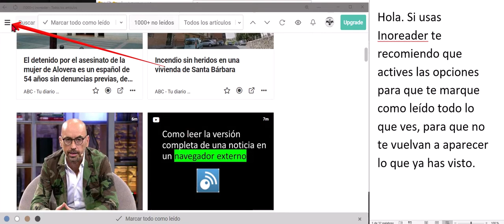InoReader: Como marcar automáticamente como leído todo lo que vemos en Pc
El gran lector de noticias, Inoreader, el mejor para mí, tiene una opción que va marcando automáticamente las noticias por las cuales nos desplazamos como leídas. Muy útil para que volver a ver las noticias repetidas.